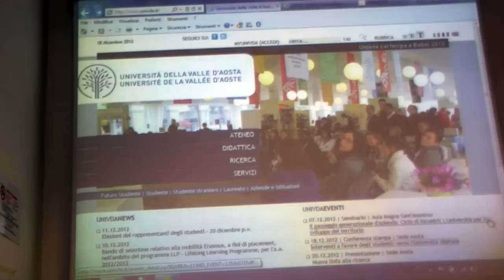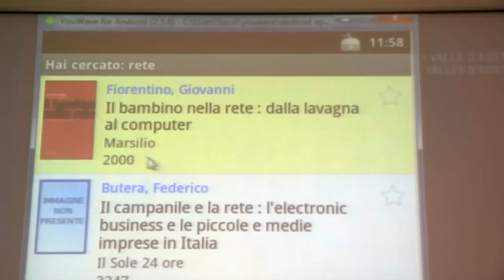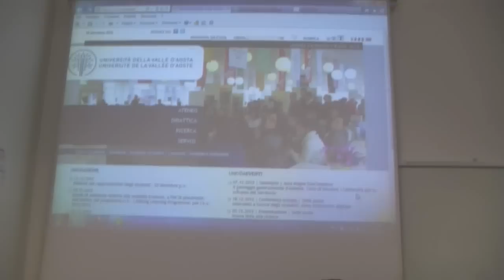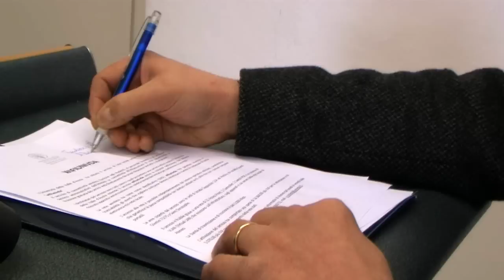18 dicembre 2012 - l'Università della Valle d'Aosta è sempre più digitale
L'Università della Valle d'Aosta diventa sempre più digitale grazie all'adozione di una serie di servizi informatici. Tra le principali novità introdotte nell'anno accademico 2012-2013, è stata attivata una linea Wi-Fi dedicata, che coprendo le sedi di Aosta e Saint-Christophe, permetterà a studenti, docenti e personale tecnico-amministrativo di accedere al web in maniera gratuita da computer portatili e smartphone.

Molto importante anche l'aggiornamento del software di gestione dei servizi bibliotecari, ora in grado di comunicare con altri sistemi e di essere amministrato da qualsiasi postazione informatica. A questo si aggiunge l'applicazione Biblio Vda, scaricabile gratuitamente, che permette di fare ricerche nel catalogo, visualizzando la disponibilità dei documenti, e di effettuare prenotazioni.

Inoltre, da quest'anno è possibile presentare on-line la domanda di ammissione all'Università: registrandosi al portale dell'ateneo, gli studenti hanno la possibilità di inoltrare la richiesta senza recarsi fisicamente in Università.
Un'evoluzione che permetterà di mantenere elevati i livelli di eccellenza dell'ateneo, rendendolo ancora più moderno e accessibile.
L'informatizzazione dei servizi, in ogni caso, rappresenta allo stesso modo un importante passo in avanti nel processo di snellimento della macchina amministrativa, nell'ambito del quale l'Università ha già in cantiere una serie di azioni.